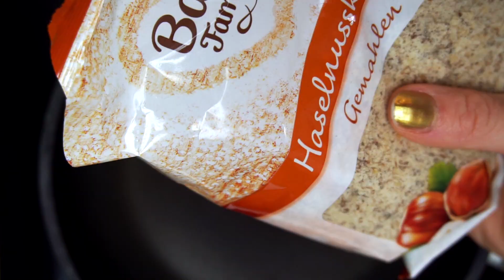3 gesunde APFEL DESSERT Fitness Rezepte 🍎 schnell & einfach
Hallo meine lieben Sonnen 💛
Der Countdown läuft! Ireland und Dublin Rücken näher! In 8 Wochen Gitarre lernen und in einem Irish Pub spielen! DAS ist MEIN Ziel

Heute seht ihr 3 gesunde DEssert Variationen die absolut Fitnesstauglich sind :)

➞ Xucker light (Kalorienfreier Zucker)

Spare 10% mit dem Code SUNNY10 auf das gesamte Sortiment

➞ Spare jetzt 10% mit dem Code "SUNNY10" auf deine gesamte
     Bestellung bei Prozis ❤️:

Protein Möglichkeiten: Proteinpulver, Skyr, körniger Frischkäse, griechischer Joghurt, Magerquark

Süssungsalternativen: Kokosblütenzucker, Xucker, Flasty, Ahornsirup, reife Banane

Grundrezept: 150g Äpfel, 20g Xucker, 20g Whey

P.S.: Mit dem Code "SUNNY10" spart ihr euch direkt 10% auf die gesamte Bestellung und ihr unterstützt dabei auch mich. Danke Freunde :)

Hiermit wurde gefilmt:
Mein Stativ 🔭*

Mein Name ist Sunny und ich komme aus Köln
Gute Laune und ein Spass sind für mich das wichtigste
Ich wünsche euch ganz viel Spass beim gucken!
Drückt mir die Daumen - auch gerne den nach oben ;-P
und lasst mir gerne ein Abo da - bei mir bekommt ihr stehts Tipps zum Thema Training - so geht das , Kraftsport Vlog ´s,Ernährung, Protein, Booster review, Gewicht verlieren, Diät, Doku Bikini Klasse, glutamine abnehmen, low carb, Bodybuilding, selbstverwirklichung what i eat Rezepte und fürs Frühstück (auch mal vegan ) uvm.. würde mich freuen 😊

Eure Sunny